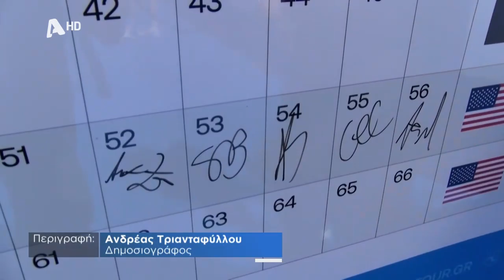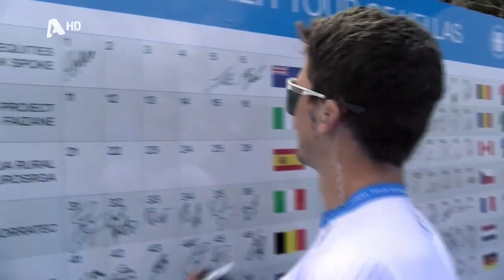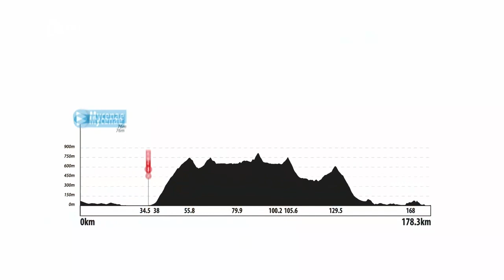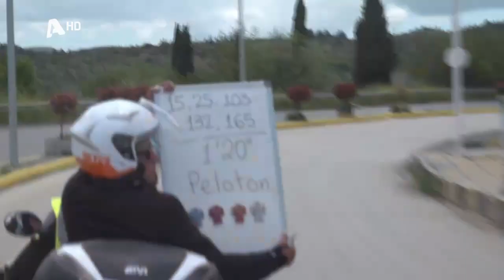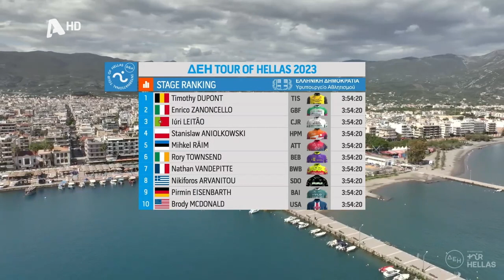International Tour of Hellas 2023 - Stage 2 : Mycenae - Kalamata AlphaTV Highlights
ΔΕΗ Διεθνής Ποδηλατικός Γύρος Ελλάδας 2023 - 2ο ΕΤΑΠ : Μυκήνες - Καλαμάτα
04/05/2023 - May the 4th be with You!

Ένας συναρπαστικός αγώνας ποδηλασίας, που διεξάγεται σε 4 απαιτητικές και πανέμορφες διαδρομές, με στόχο την ανάδειξη του αθλήματος. της ποδηλασίας και φυσικά την προβολή της χώρας μας.
Η διοργάνωση έχει ενταχθεί στο πρόγραμμα της Παγκόσμιας Ομοσπονδίας Ποδηλασίας, ως αγώνας 2.1 του Εurope Tour.
Διεξάγεται σε  4 διαφορετικές ημέρες και συμμετέχουν συνολικά 120 αθλητές από 20 επαγγελματικές και εθνικές ομάδες, διανύοντας μια απόσταση 658,5 χιλιομέτρων ανά την Ελλάδα.
Περιγραφή και σχολιασμός Ανδρέας Τριανταφύλλου.